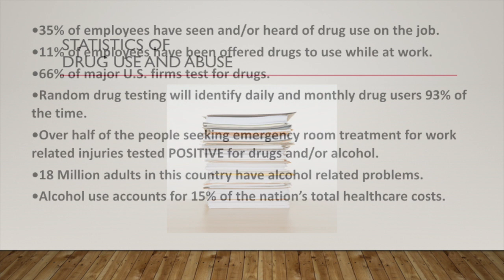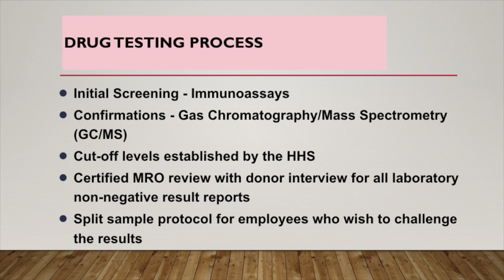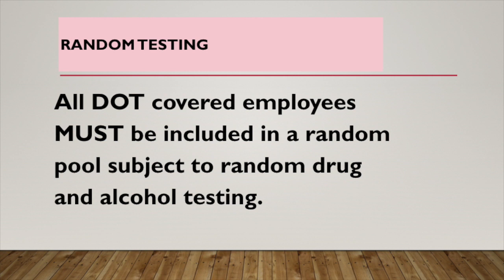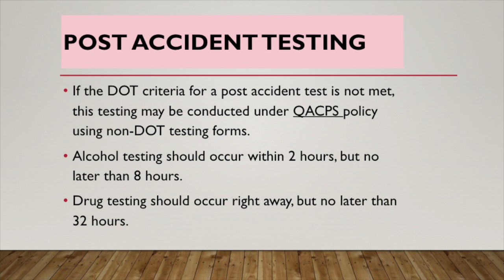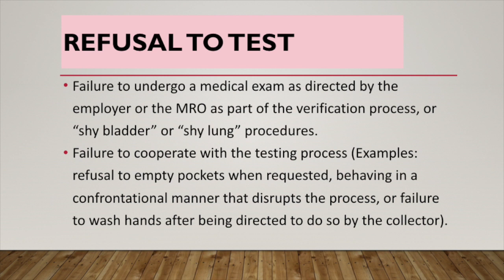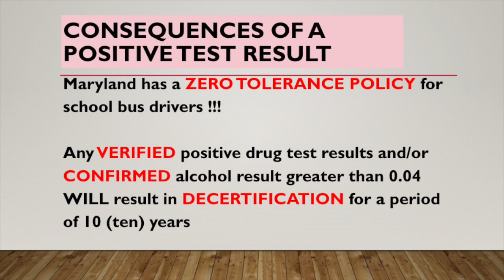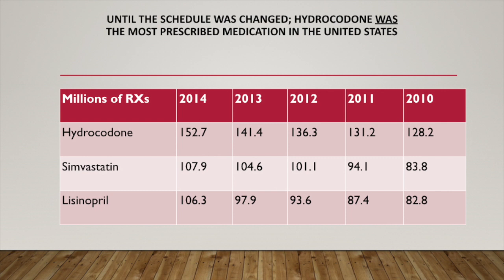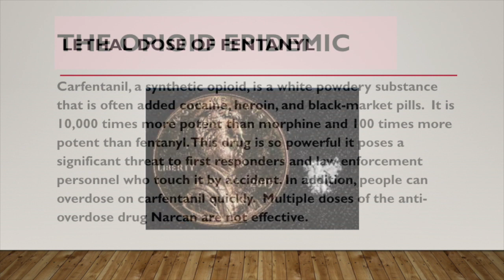QACPS Bus In Service 2019 Drug/Alcohol Screening